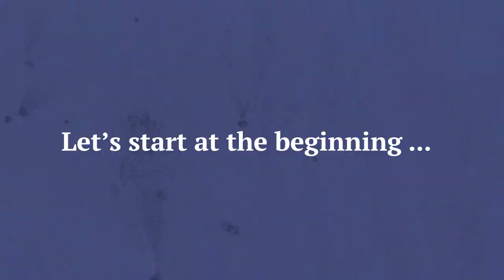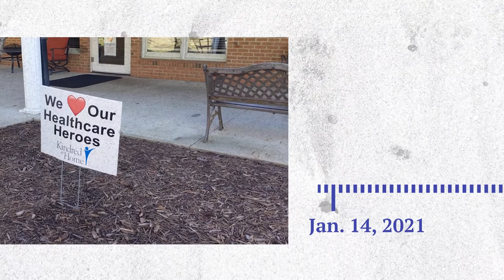Behind the Byline: Reporting Road Trip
In December, KHN correspondent Aneri Pattani hit the road to report from inside a nursing home that had been largely locked down for months. Such access is something many journalists had not been able to secure throughout the pandemic. This video is about her journey, and what it took to keep a high-risk, older population safe while reporting.

Produced by:
Chaseedaw Giles
Hannah Norman
Tarena Lofton
Taunya English
Aneri Pattani

Visuals:
Aneri Pattani
Getty Images